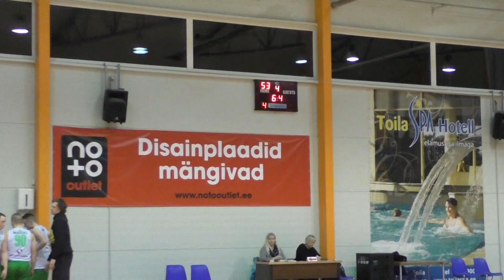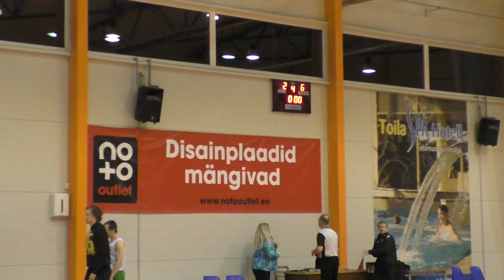Voka sh veteranid - Kohtla-Nõmme, IV veerand, 3.03.2016, Voka